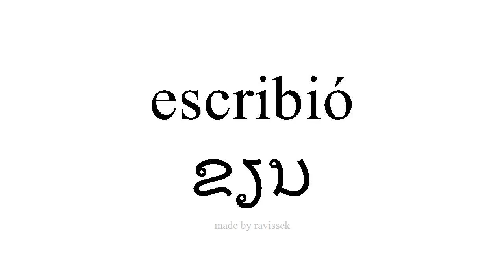ຮຽນຮູ້ ແອສປາໂຍນ ຂຽນ